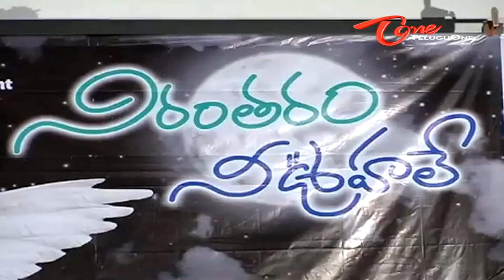Nirantharam Nee Oohalo Audio Function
Adharva and Amala Paul's Nirantharam Nee Oohalo Movie Audio Songs Release - Hero Nani and Sunil at Nirantharam Nee Oohalo Movie Audio Launch